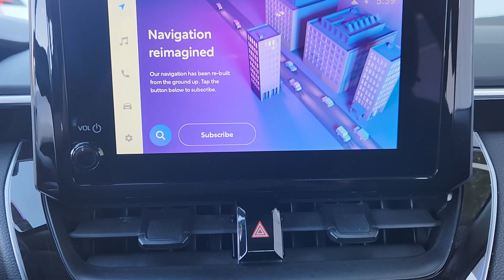2024 Toyota Corolla LE Katy, Houston, Cinco Ranch, Sugarland, Jersey Village TX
Pre-Owned 2024 Toyota Corolla LE available at Don McGill Toyota located in 11800 Katy Freeway, Houston, TX, 77079.

Take a moment to check out the  2024  Toyota Corolla.  This stylish Corolla sedan has earned its place among automotive industry icons. With a well-deserved reputation for value and reliability under its belt, this compact also delivers multimedia infotainment tech, a spacious and sporty interior, smart safety features, and a spirited driving experience.  These are just some of the great options this vehicle comes with: Keyless Entry, Back-Up Camera, Satellite Radio, Steering Wheel Audio Controls, Electronic Stability Control, Alarm, Traction Control, Passenger Vanity Mirror, Tire Pressure Monitoring System, Adjustable Steering Wheel. Practicality can be surprisingly stylish! See for yourself when you take this well-designed Corolla out for a test drive. Our professional staff looks forward to giving you excellent service!